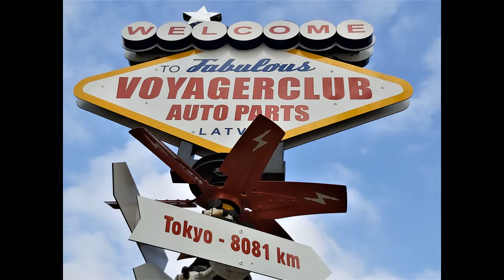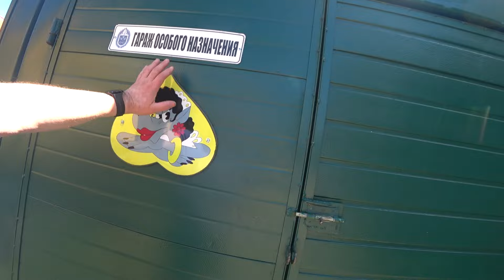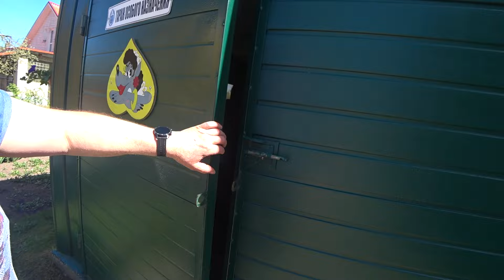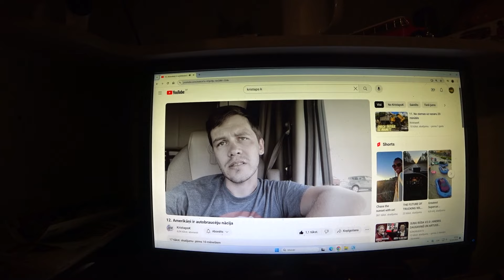Gatavojos ceļojumam uz Nīderlandi